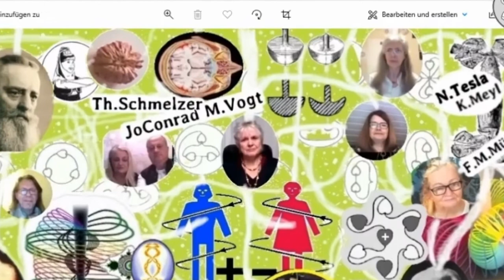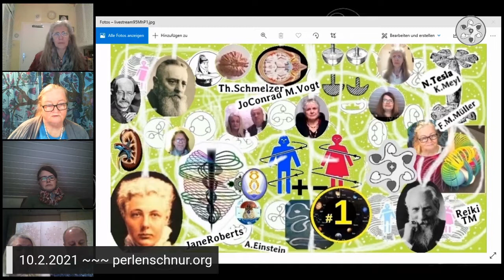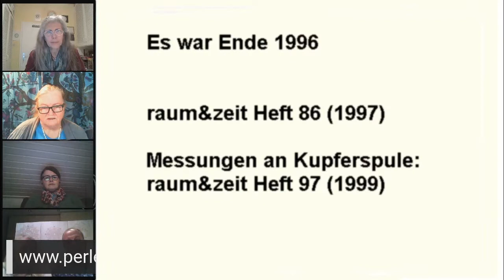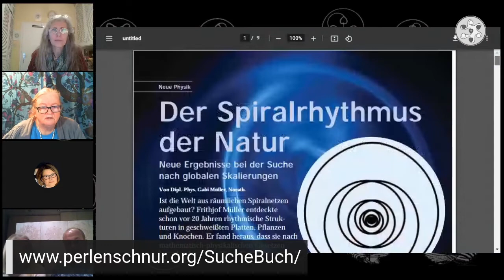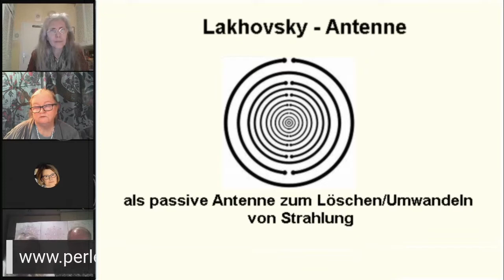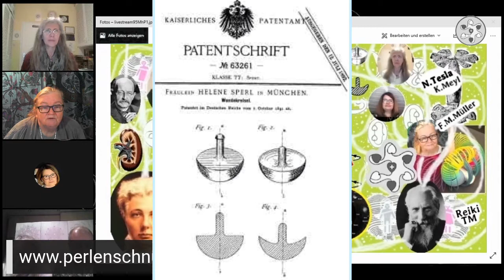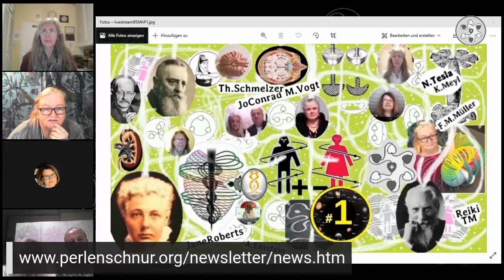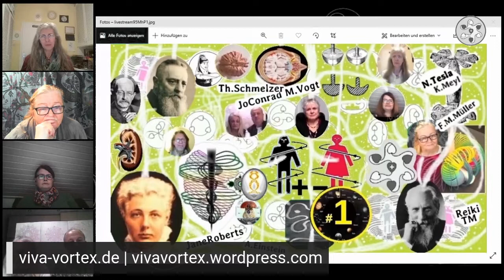Mystik heiratet Physik #1 bearbeitet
Hier wurden ein paar Skizzen und Bilder ergänzt und langatmige Wartepausen herausgeschnitten. Heute, am 12.2.21 hatte das Live-Video vom 10.12.21  ca. 360 Aufrufe, und einige Kommentare.

(Mit deutschen Untertiteln zum Übersetzen in andere Sprachen.)

und hier nochmal:
Hypothesen und Grundaussagen:

Ausgehend von den sichtbaren natürlichen Wirbelformen, im Kleinen und im Großen, sehen wir die Wirbel immer mehr in uns, auch in der Gesellschaft. Und zwar deshalb, weil alles Höhere feiner, beweglicher und schneller ist. Auch das Geistige ist eine Welt. Jede der Welten besteht ausschließlich aus Wirbeln, die sich zusammenschließen können, dabei hierarchisch größer werden, jeweils ihr Inneres leerpumpen, was eine neue, gröbere Materie-Skala eröffnet, in die feinerer Hintergrund einströmen muss. Jede gröbere Welt ist nur ein neues Kondesat, das innerlich gefüllt wird mit nachströmendem Feineren. Denn der dynamisch gepumpte Wirbel-Hohlraum im Kern bedeutet ständiger Sog, der Ströme wie auf Schnüren anzieht und so ordnet sich die Welt.
Den Sog nennen wir Masse.
Den Kern nennen wir Herz.
Die Wirbelströmung nennen wir Aura oder Biofeld.
Und ein Tornado ist nur ein ionisiertes "Teilchen" in Groß.

Genauso sind Gedanken, Gefühle, Atome, Moleküle, Gene, Zellen, Organe, Lebewesen, Planeten oder Galaxien auch neue "Teilchen" mit Subteilchen, die alle eigentlich quantisierte Wirbel sind.

Alles lebt. Denn alles wirbelt, ineinander verschachtelt. Wir versuchen, die große Ordnung im Hintergrund zu sehen. Es geht uns um die dynamischen Zahnräder des Weltengetriebes.Den originalen Stream (jetzt als nicht gelistet) finden Sie hier: